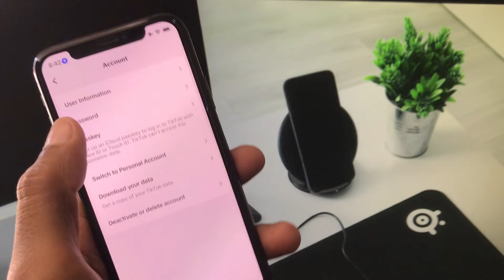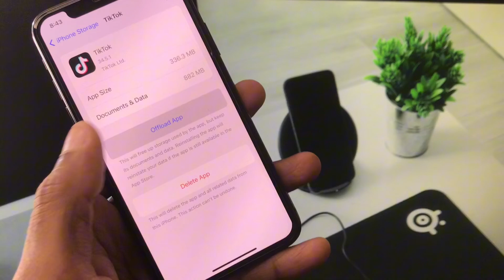How to Fix TikTok Region Option Not Showing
Can't find the region option on TikTok? 🌍📱 No worries! In this video, we'll guide you through the steps to resolve the issue of the missing region option on TikTok, so you can easily change your content preferences and explore videos from different regions.